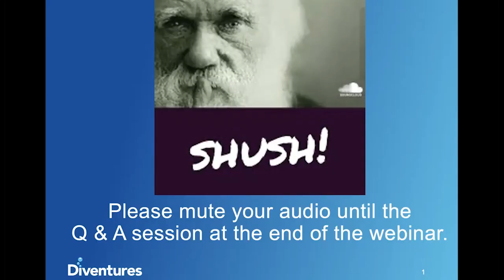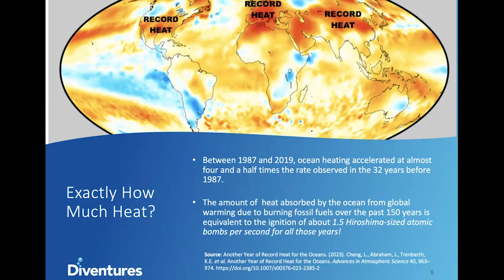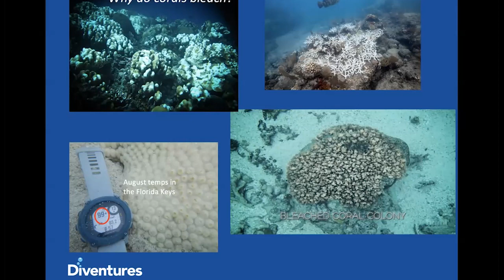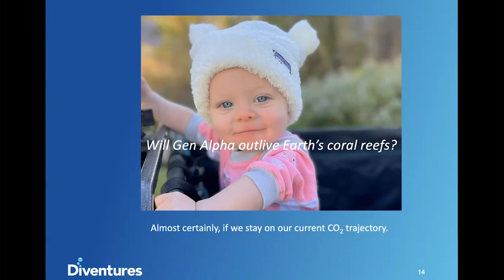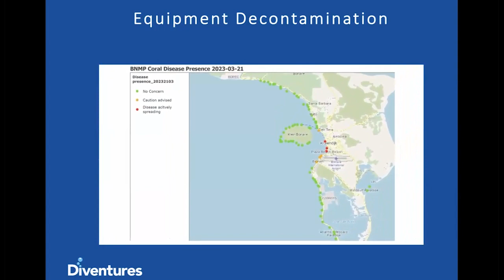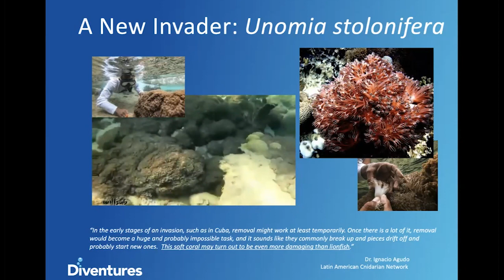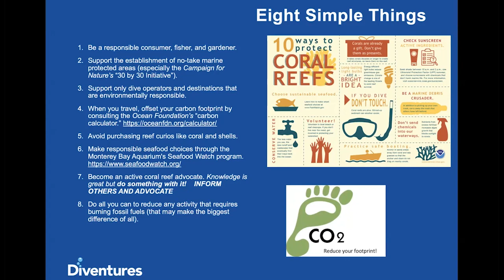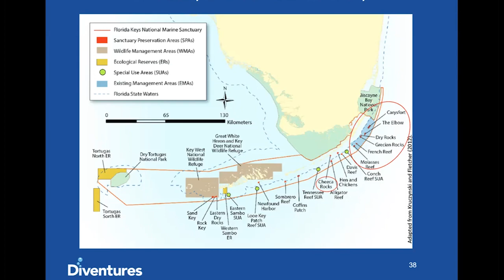Oceans Update Episode 9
Join Dr. Alex Brylske, founder of Ocean Education International, as he reviews ocean and aquatic science and conservation items happening in real time around the world.

Episode 9: "The 2023 Year in Review"
This webinar will review the year and discuss important conservation stories of 2023.

To learn more about Oceans Update or Diventures, visit diventures.com